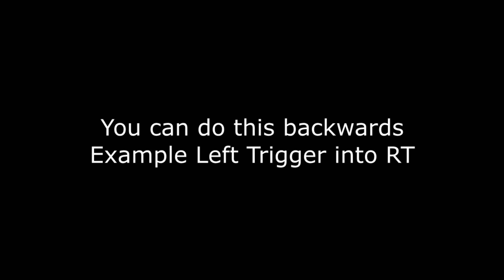The ULTIMATE Naraka Beginners Guide 2022: Every Basic Tip & Trick YOU Need To Know To Improve FAST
Naraka Bladepoint Controller Guide with Overlay!!!
Will post more Controller Guides!